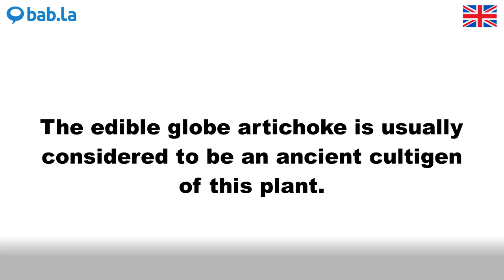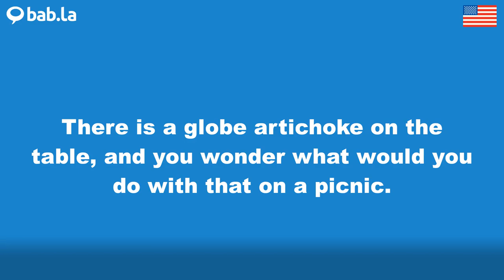GLOBE ARTICHOKE pronunciation | Improve your language with bab.la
Improve your spoken English by listening to GLOBE ARTICHOKE pronounced by different speakers – and in example sentences too. Learn and love languages with bab.la.